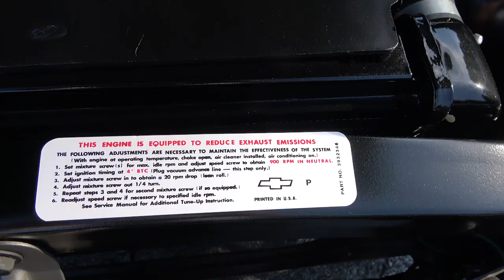1968 Camaro Z28 Classic Muscle Car Dreamgoatinc Hot Rod and Classic Muscle Cars